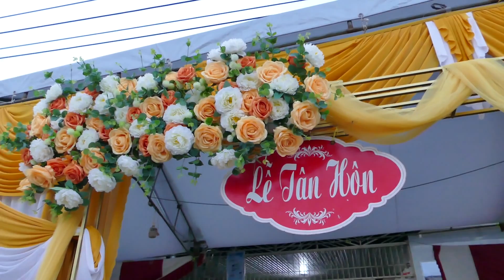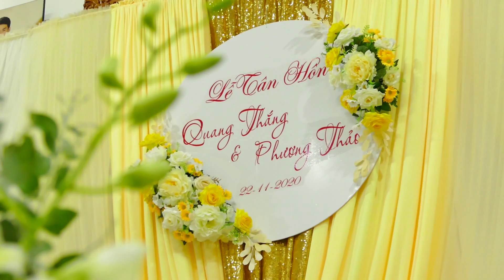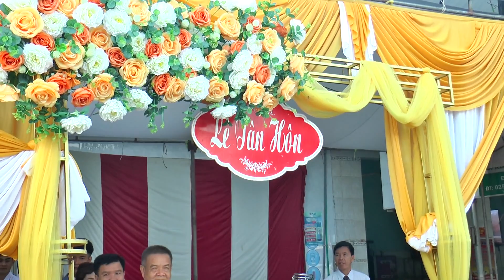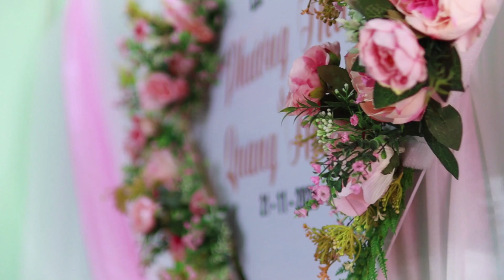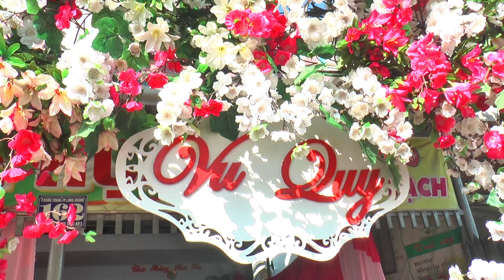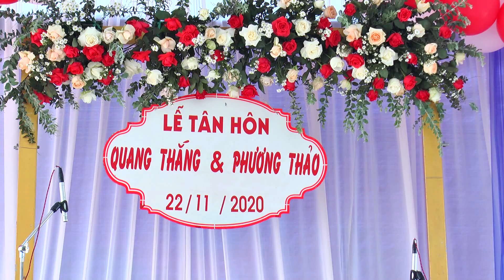Lễ Thành Hôn Quang Thắng & Phương Thảo 22-11-2020